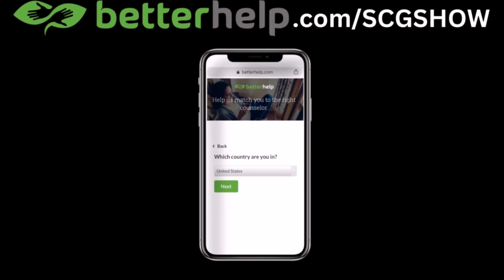4 Warning Signs You're Dating a Loser! 🚩🚫🤔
📹 This video is about 4 WARNING SIGNS YOU'RE DATING a LOSER: ADVICE for AVOIDING a BAD RELATIONSHIP!

0:00 4 WARNING Signs You're DATING a LOSER: ADVICE for AVOIDING a BAD RELATIONSHIP!
2:33 A BAD HISTORY
4:46 BELITTLING
7:44 ALWAYS LET DOWN
9:44 IRRESPONSIBLE!